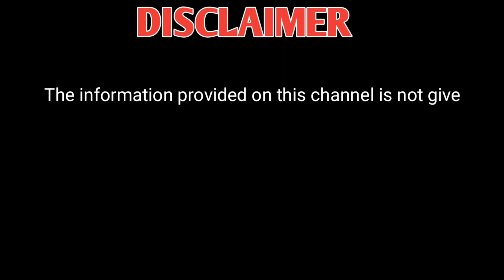The Mom's co *Face Wash & Toner* Review | Best Face wash & Toner In India | My 1Month Honest Review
✅Mom's co vitamin c face wash👇

✅ Mom's co Natural vitamin c Toner👇

The Mom's Co is a brand that offers a range of skincare products made with natural ingredients. The brand claims that their face wash and toner are suitable for all skin types, including sensitive skin. Both products are formulated with natural ingredients like aloe vera, witch hazel, and chamomile extract.

The face wash is designed to cleanse the skin thoroughly without drying it out. It claims to remove dirt, oil, and impurities from the skin while maintaining its natural moisture balance. The toner, on the other hand, is said to tighten pores, balance skin pH, and soothe irritated skin.

Based on customer reviews, many people seem to be satisfied with The Mom's Co Face Wash and Toner. Some customers have noted that the products leave their skin feeling clean, refreshed, and hydrated. Others have mentioned that the products have helped to reduce acne and improve their overall skin texture.

However, it's important to note that everyone's skin is unique, and what works for one person may not work for another. It's always a good idea to patch test new skincare products before applying them all over your face and to consult with a dermatologist if you have any specific skin concerns or conditions.

The Mom's co   Face Wash Review For oily Skin
Mom's co  Turmeric Face Wash Review
Mom's co  Clay Face Wash And Toner Review
Mom's co  Under eye cream Review
Mom's co vitamin c serum Review
Moms co vs mamaearth under eye cream Review
Moms co face serum Review
Moms co products Review
Moms co night cream Review
Moms co toner review
Moms co face wash
Moms co toner
Moms co toner how to use
Moms co toner review Malayalam
Moms co toner review Tamil
Moms co toner vitamin c
Moms co toner benefits
Moms co toner for dry skin
Moms co ceramide toner review
Moms co face toner review in Telugu

 Product link👇

✅Neem Powder/

✅Tulsi Powder/

✅Brahmi Powder/

✅Bhringraj powder/

✅Hibiscus powder/

✅Ratanjot powder/

✅Dry Amla/

✅Shikakai powder/

✅Henna powder/

✅Rose petals/

✅Manjistha powder

✅Indigo powder/

✅ Orginal Neo hair lotion

✅Hair serum

✅best minoxidil

✅ Scalpe plus shampoo

✅ Bhringraj powder

✅Kadhi patta powder

            I hope you are enjoying this video don't forget to,,,

1.like
2.share
3.comment